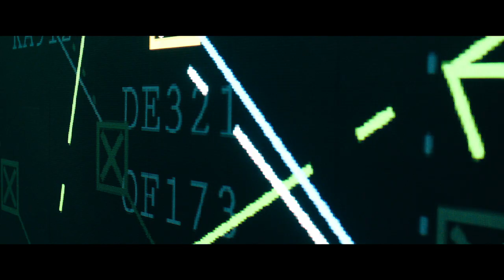Hijack (2023) - Official Trailer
Check out the first trailer for Hijack, starring Idris Elba. See it June 28th on Apple TV+!

About Hijack:
Told in real time, “Hijack” is a tense thriller that follows the journey of a hijacked plane as it makes its way to London over a seven hour flight, and authorities on the ground scramble for answers. Elba will star as ‘Sam Nelson,’ an accomplished negotiator in the business world who needs to step up and use all his guile to try and save the lives of the passengers — but, his high-risk strategy could be his undoing. Panjabi will play the role of 'Zahra Gahfoor,' a counter terrorism officer who is on the ground when the plane is hijacked and becomes part of the investigation. The series also stars Christine Adams, Max Beesley, Eve Myles, Neil Maskell, Jasper Britton, Harry Michell, Aimee Kelly, Mohamed Elsandel and Ben Miles